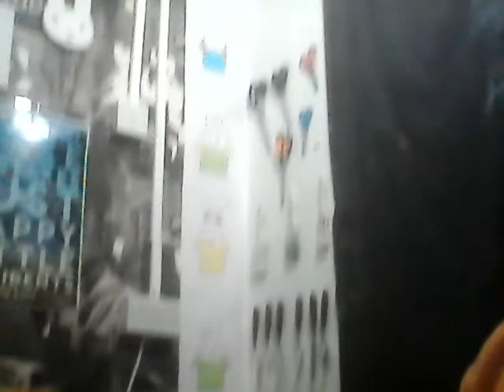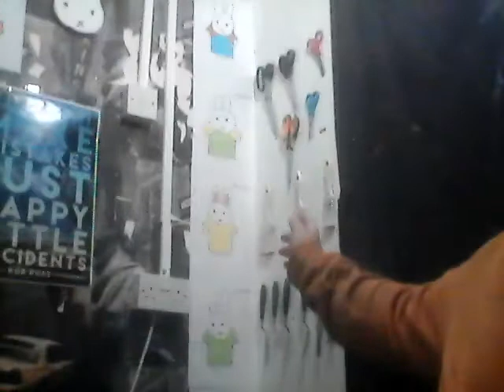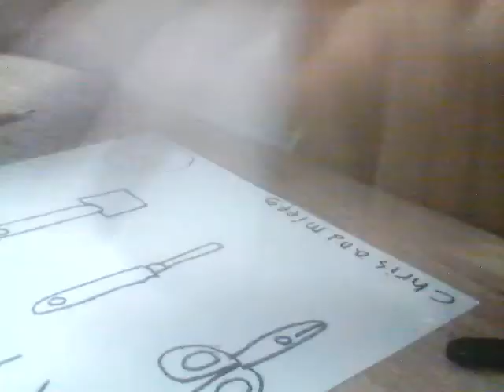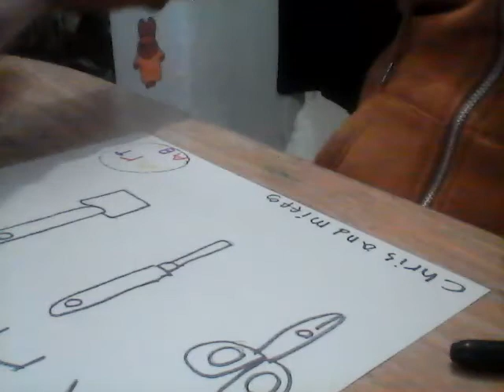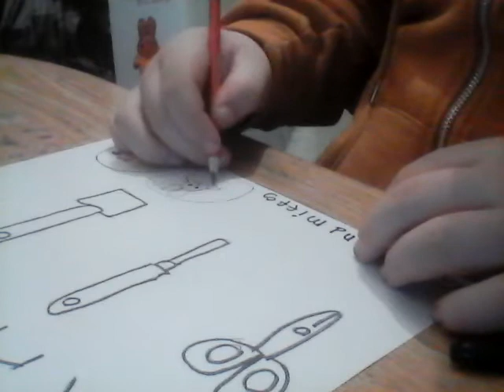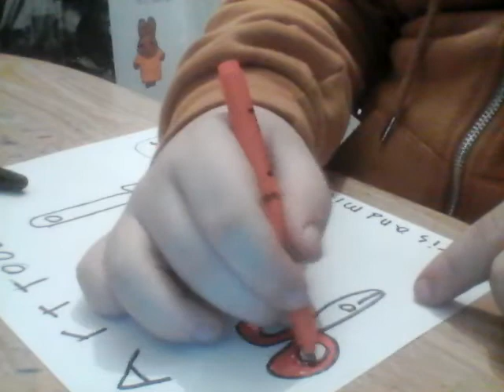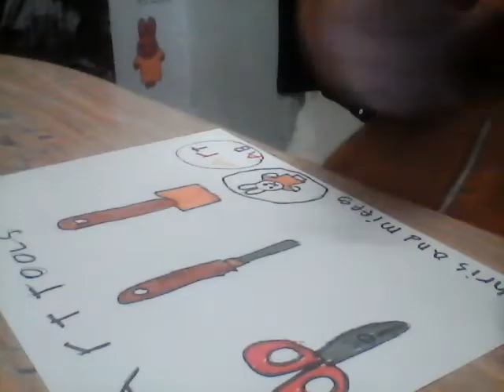mixed art day 80 u rating